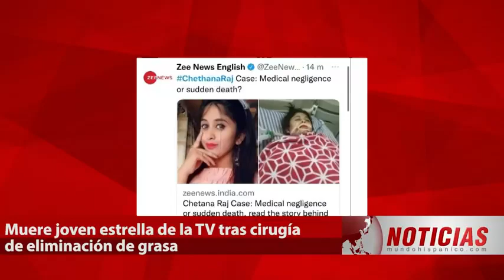MUERE FAMOSA ACTRIZ Se sometió a cirugía para quitarse la grasa del cuerpo y todo terminó mal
MUERE JOVEN Y FAMOSA ACTRIZ. Se sometió a cirugía para quitarse la grasa del cuerpo y terminó de la peor forma (FOTOS)